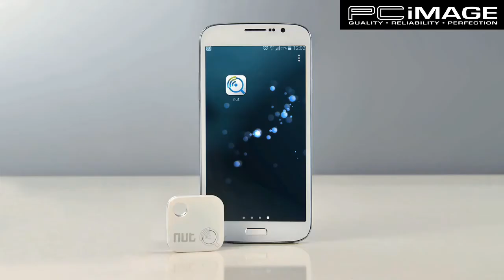NUT FIND 3 F7X SMART TRACKER FOR SMART PHONE